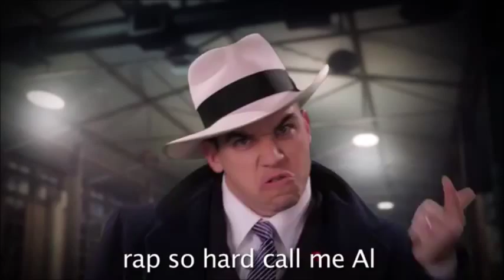Call me Al....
Yep. Dente.